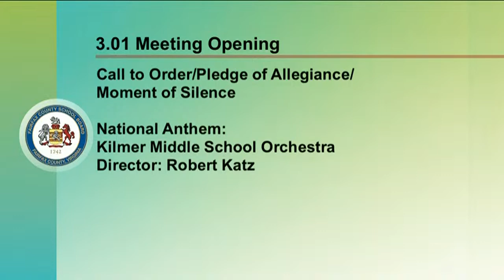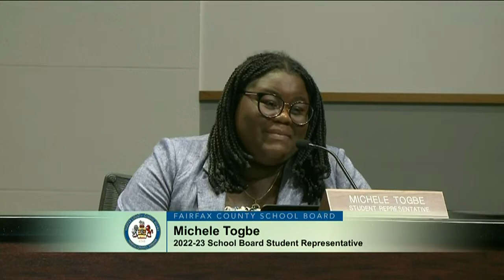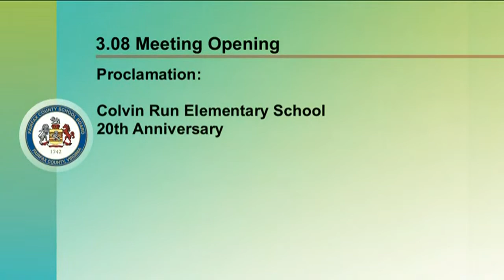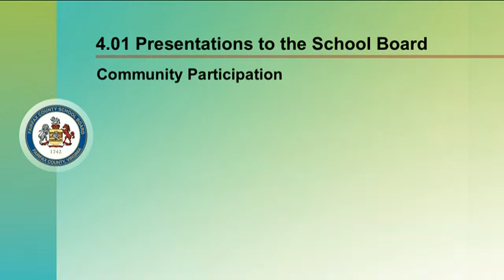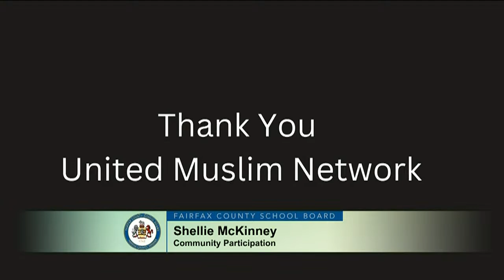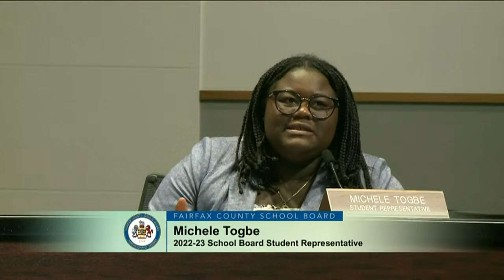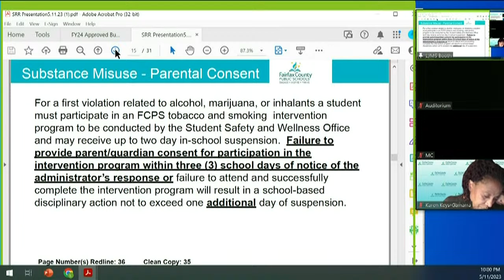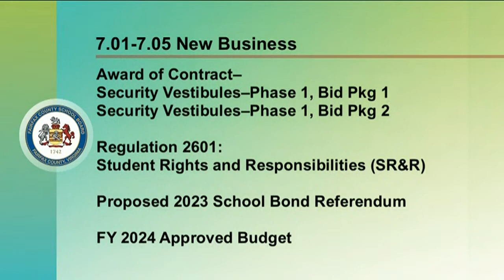FCPS School Board Meeting - 5/11/2023